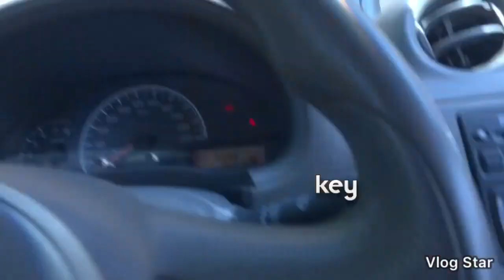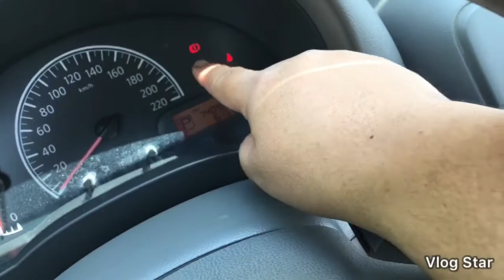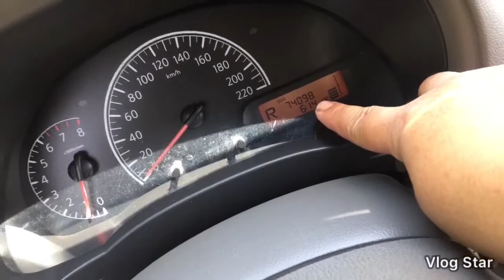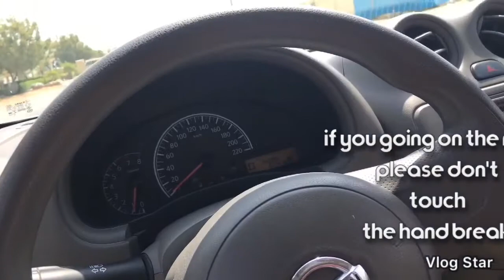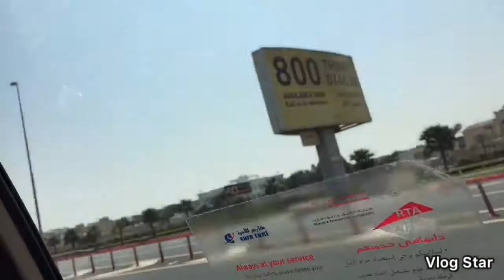how to drive for new bigginers automatic car?paano mag maneho#new draver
barahim hi guys gud day welcome to all of you.so this video i make a simple tips and trick how to drive.but if you are under age please dont drive ok,make sure you are 18 years old or make advice to your parents and guidance,